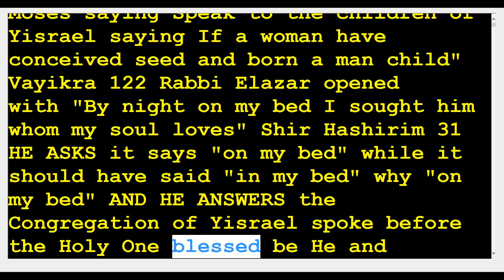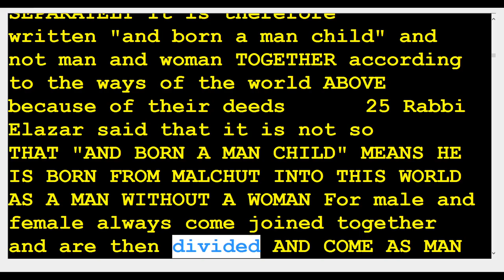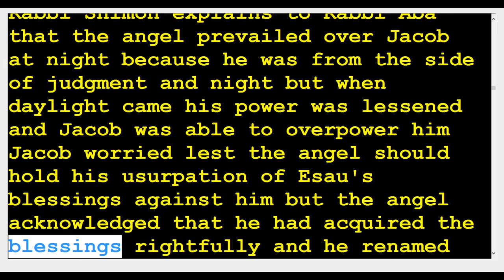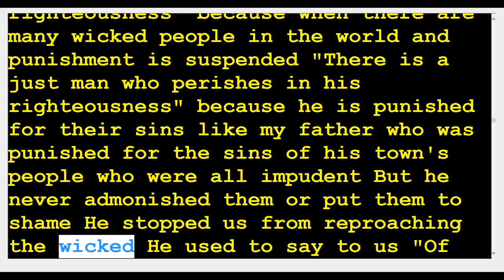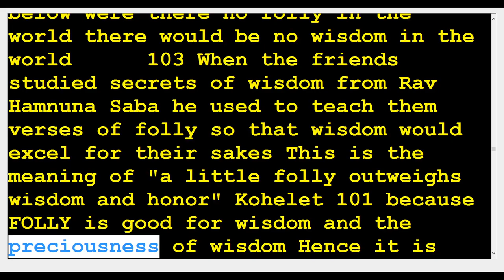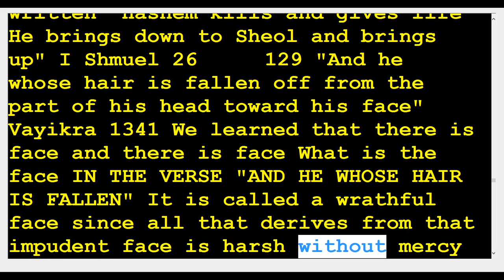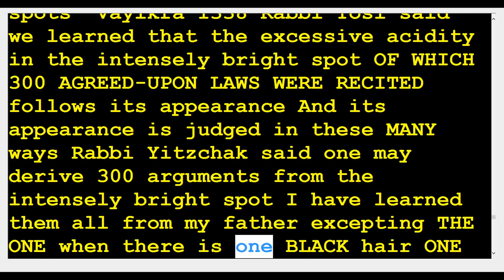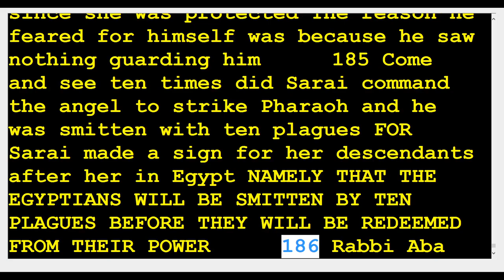27 zohar Tazria 🆘️(Kabbalah center)Rabbi Shimon & Rabbi Berg